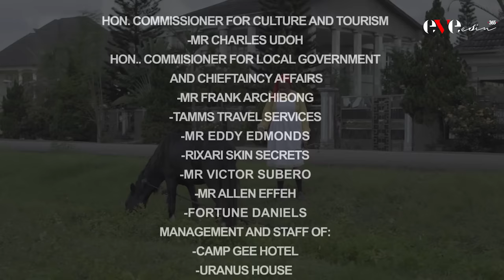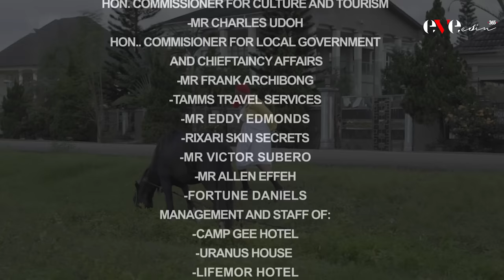KPONSI - EVE ESIN, MARY IGWE, MOSES ARMSTRONG, TOMMY ROLAND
Kponsi had sworn that no matter what happens, her dreams must become reality.
This hilarious comedy will make your day.